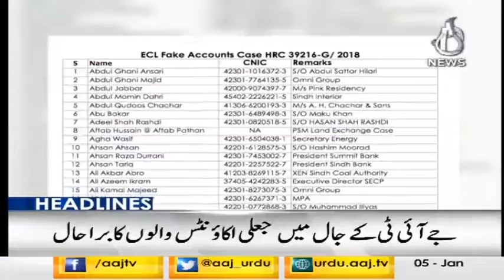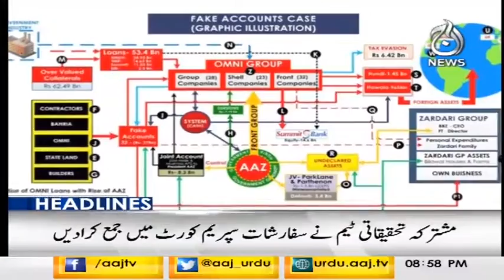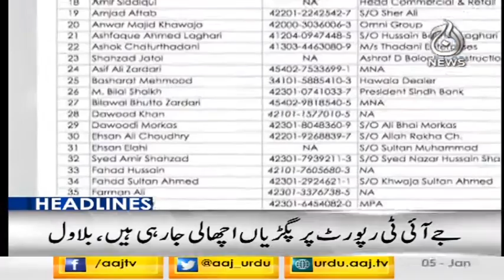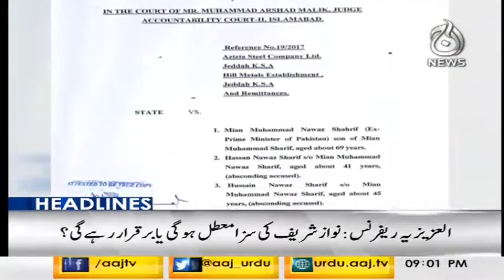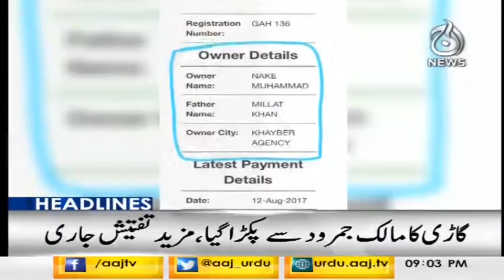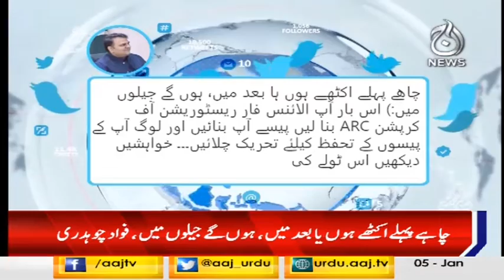Headlines & Bulletin 9 PM | 5 January 2019 | Aaj News